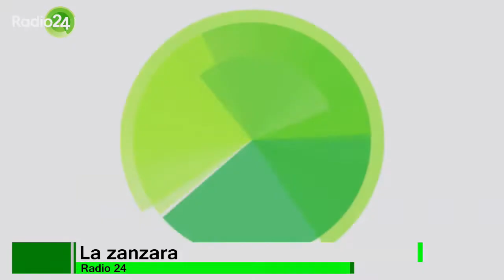Patrizia dalla provincia di Milano contro Parenzo - La Zanzara 27.1.2020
Regionali in Emilia-Romagna e in Calabria:
il dibattito post elettorale propone lo scontro tra Patrizia e Il Tigre tritafasci.

Dalla diretta video de LaZanzara del 27 gennaio 2020